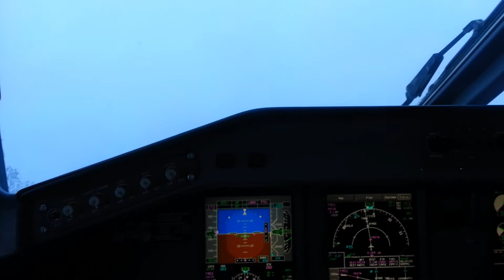Into the clouds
Descending into a smooth layer of clouds.